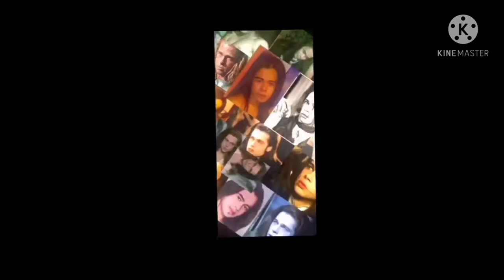FULL CLIP Twinhearts summer adventure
Dahil monitize na tayo mga butod double celebration magaganap happy monitize to me at happy anniversary Para samin dahil habang tumatagal lalong tumitibay pagsasama namin salamat sa mga sumusupporta Sana ma gustohan niyo ang video nato.

Hope you like and enjoy this video if you do